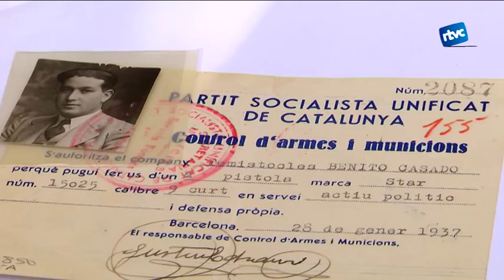Un cardedeuenc recupera documents del seu avi de l'Arxiu de Salamanca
Ja fa uns quants anys que la Generalitat està retornant a familiars i entitats la part dels papers de l'Arxiu de Salamanca que ha pogut recuperar, és a dir, que el govern espanyol ha cedit a restituir. Doncs bé, una de les últimes entregues va ser la setmana passada i entre els receptors hi havia un cardedeuenc.